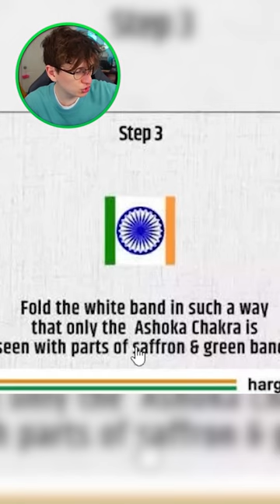PROPER Way to FOLD the INDIAN Flag!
This is the proper way to fold and carry the Indian flag!